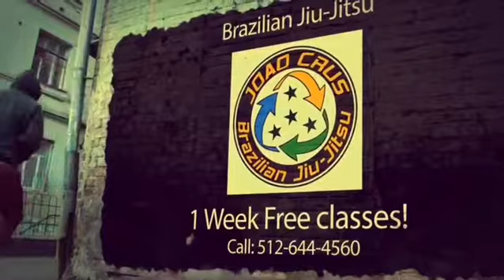Closed guard flow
Brazilian Jiu-Jitsu Attacks from the closed guard.